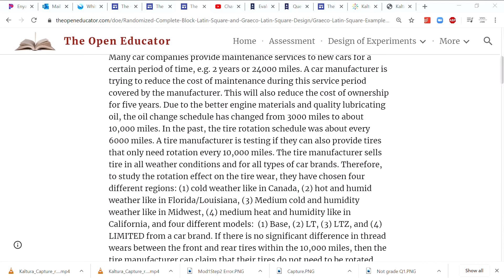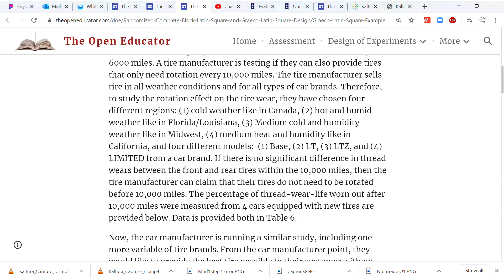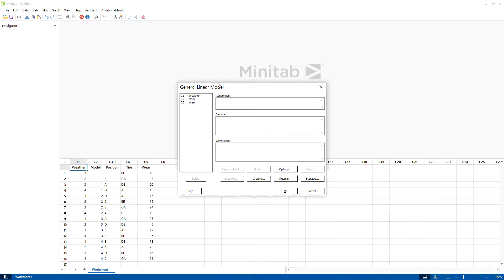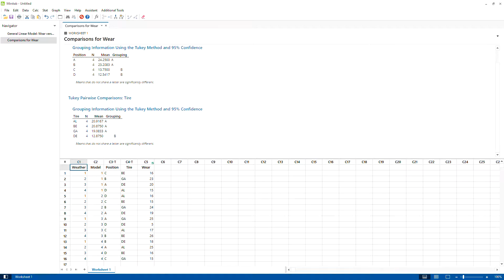Graeco Latin Square Design of Experiments DOE Explained with Examples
Module 0. Introduction to Design of Experiments
1. What is Design of Experiments DOE?
2. Explanation of Factor, Response, dependent, independent, variable
3. Levels of a Factor
4. Fixed Factor, Random Factor, and Block
5. Descriptive Statistics and Inferential Statistics Explained with Example
6. What is Analysis of Variance ANOVA & Why Explained with Example
Module 1. Introduction to Hypothesis Testing
1. p-value & Level of Significance
2. Hypothesis Testing Basic
3. Errors in Statistical Tests Type 1, Type II, Type III
4. Hypothesis Two Sample
5. Two Sample Paired t-test
Module 2. Introduction to Analysis of Variance, ANOVA
1. Completely Randomized Design
2. Completely Randomized Design Minitab
3. Fixed Random Effect Model
Module 3. Randomized Complete Block Design
1. Randomized Complete Block Design
2. Latin Square Graeco Latin
3. Latin Square Graeco Latin Analysis in Minitab
Module 4. Factorial Design of Experiments
1. Introduction to Factorial Design of Experiment DOE and the Main Effect Calculation Explained Example
2. How to calculate Two Factors Interaction Effect in Any Design of Experiments DOE Explained Examples
3. How to Develop Regression using the Calculated Effects from a Factorial Design of Experiment
4. Basic Response Surface Methodology RSM Factorial Design of Experiments DOE Explained With Examples
5. How to Construct ANOVA Table from the Effect Estimates from the Factorial Design of Experiments DOE
Module 5. 2K Factorial Design of Experiments
1. 2K Design Introduction
2. 2K Design Layout
3. 2K Sum of Square
4. 2K Effect, Estimate, and Sum of Square
5. MS Excel Minitab SAS SPSS
Module 6. Blocking and Confounding in 2K Design
1. 2K Blocking Confounding
2. 2K Blocking Confounding Linear Combination Method
3. 2K Blocking Confounding Multiple Blocks
4. 2K Blocking Confounding Complete vs Partial
5. 2K Blocking Confounding Number of Confounded Treatments Multiple blocks
6. 2K Blocking Confounding 8 blocks

Module 7. Fractional Factorial Design
1. 2K The One Half Fraction Introduction
2. 2K The One Half Fraction Design Layout Construction
3. 2K Design Resolution
4. 2K the Two Half Fractions of the one-half fractional design
5. 2K The One Quarter Fraction
6. 2K How to Write All Factorial Effects, the Easy and Systematic Way
7. 2K Alias Structure
8. 2K Alias Structure Montgomery Problem # 8.10
9. Fractional Factorial DOE Data Analysis Example Minitab (Fractional Factorial DOE Data Analysis Example Document)
Module 8. Introduction to Regression Analysis
1. Basic Regression Analysis Example in MS Excel Minitab
2. Basic Simple Linear Regression Explained Analysis Example
3. The Four Steps of Regression Analysis
4. Linear Regression Diagnostics
Module 9. Response Surface Methodology
1. What is Response Surface Methodology RSM and How to Learn it?
2. Basic Response Surface Methodology RSM Design and Analysis Example Minitab
3. Response Surface Basic Central Composite Design
4. Response Surface Central Composite Design in MS Excel
5. Response Surface Design Layout Construction Minitab MS Excel
6. Response Surface Design Analysis Example Minitab
7. Multiple Response Optimization in Response Surface Methodology RSM Design of Experiments DOE
8. Box Behnken Response Surface Methodology RSM Design and Analysis Explained Example using Minitab
9. Is Box Behnken Better than the Central Composite Design in the Response Surface Methodology?
Module 10. Robust Parameter Design (Taguchi Design of Experiments)
Data Used in the Video for Robust Parameter Taguchi Design of Experiment
How to Construct Taguchi Orthogonal Arrays Bose Design Generator
How to Construct Taguchi Orthogonal Arrays Plackett-Burman Design Generator
Taguchi Linear Graphs Possible Interactions
Taguchi Interaction Table Development How to
1. Robust parameter Taguchi Design Terms Explained
2. Introduction To Robust Parameter Taguchi Design of Experiments Analysis Steps Explained
3. Robust Parameter Taguchi Design Signal to Noise Ratio Calculation in MS Excel
4. Robust Parameter Taguchi Design Example in MS Excel
5. Robust Parameter Taguchi Design Example in Minitab
6. and Many more

16. How to Create Robust Parameter Taguchi Design in Minitab
17. How to perform Robust Parameter Taguchi Static Analysis in Minitab
20. Robust Parameter Taguchi Dynamic Analysis Regress Method in MS Excel and Minitab
Module 11. Expected Mean Square: the basics to complex models
1. Expected Mean Square All Fixed Factors
2. Expected Mean Square One Randon Two Fixed (Mixed) Model
3. Expected Mean Square Random Effect Model
4. Expected Mean Square Random, Nested, and Fixed (Mixed) Effect Model
Module 12. Nested, Split-Plot & Repeated Measure
1. Nested Design
2. Repeated Measure Design
3. Split Plot Design
4. Difference between Nested, Split Plot and Repeated Design of Experiment
5. Minitab Analysis Nested, Split Plot, and Repeated Measure Design of Experiment